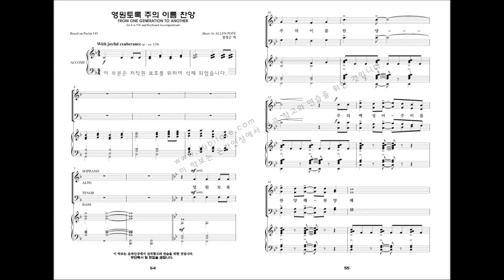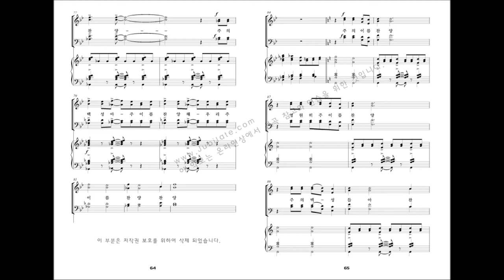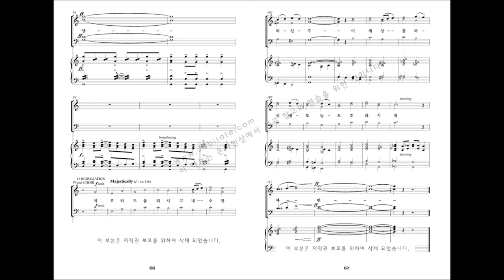[베스트 성가모음 3집] 07.Allen Pote '영원토록 주의 이름 찬양'